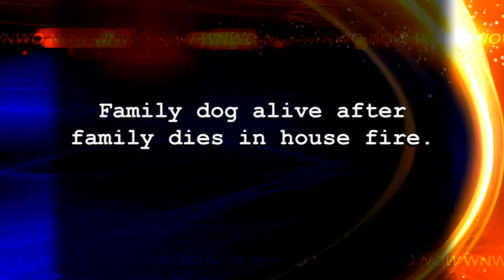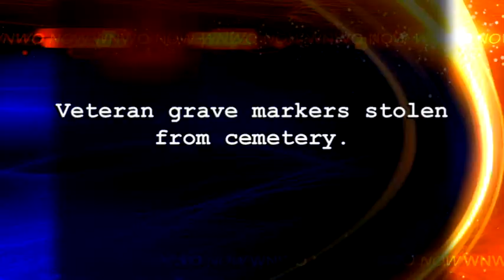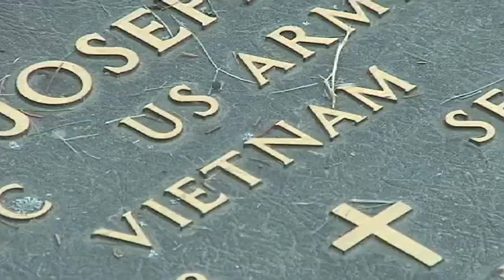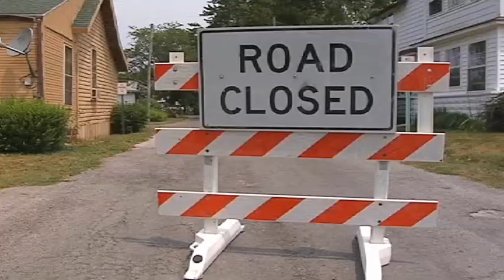Chris Delcamp WNWO AP Award Ohio submissions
Chris Delcamp Reporter AP Awards Ohio Submitted by WNWO TV